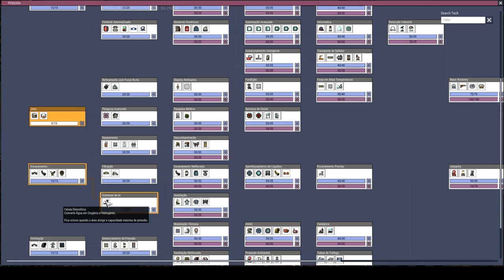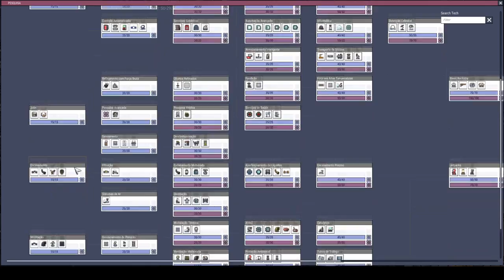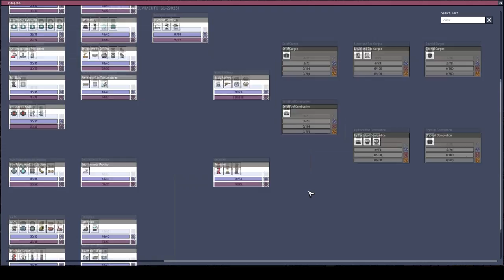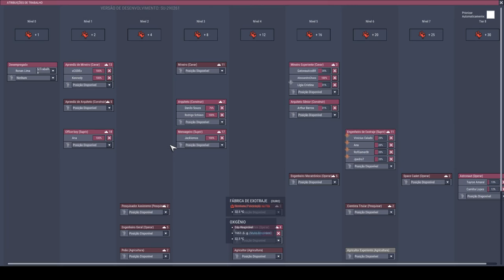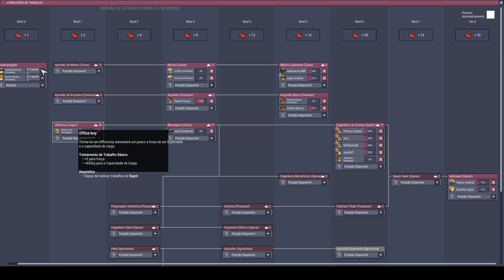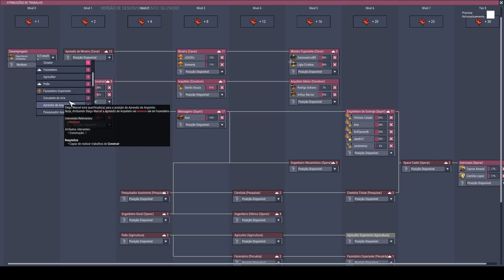Pimenta automática xD! - Oxygen not Included T04EP16 - PT-BR